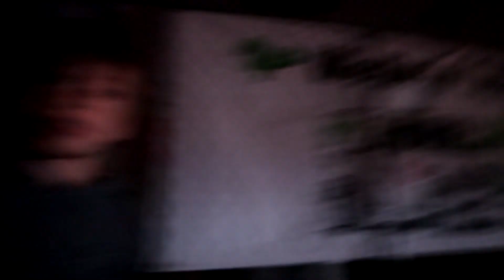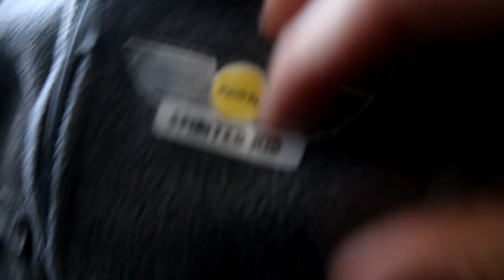Leaving LA, We got Lost in San Diego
So Last day in LA we went to see a friend, ate swam and talked. So much fun. The next day we got ready I had a photoshoot, and then we got lost in San Diego. What A story. Got my car the next day and drove home. we stayed at a hotel for a night.

Guys I will be pinning a comment on my videos now. make sure to make a nice one So I choose yours ;-) Also I will start shout outs soon ...yeeee ( active on my socials )

My Camera
Vlog Camera
Waterproof phone/Vlog Camera

To Stock Or Follow me ;)

Nancy Tigress